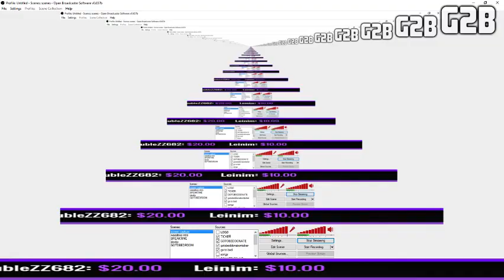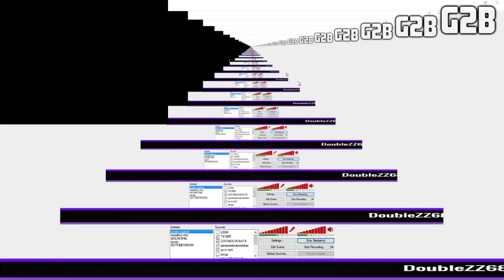Xenogears With Phil Part 5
Phil is destroyed by a boss an hour in. Guys, you want to watch this one all the way through. There's even a musical number in this one.